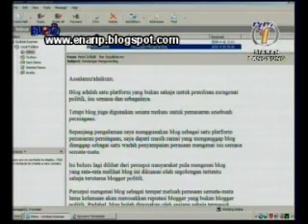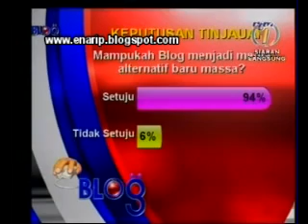Blog (RTM1) - Datuk A Kadir Jasin Part 4 of 4